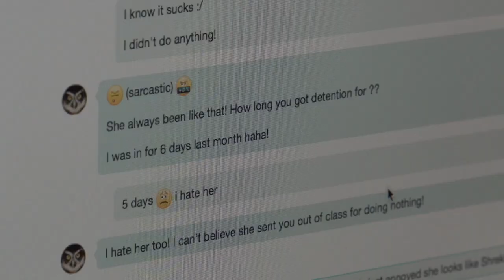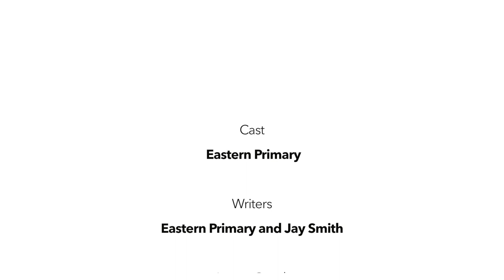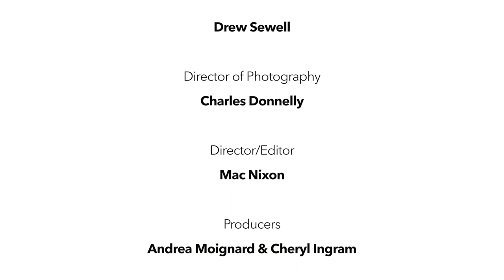UN Convention on the Rights of the Child - The Right to Privacy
The UNCRC is an international agreement that protects the human rights of children under the age of 18. It was ratified by the UN General Assembly in 1989. In 1991 the United Kingdom formally agreed to ensure that every child in the UK has all the rights listed in the convention. In 2011 the Welsh Government made the UNCRC law in Wales. There are 54 articles in the convention, in the following clips, Eastern Primary School, Port Talbot, Wales have interpreted some of them….